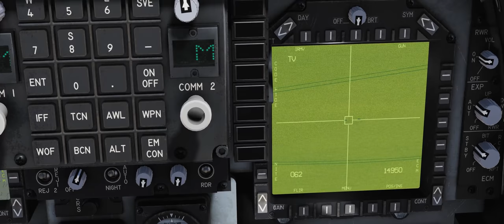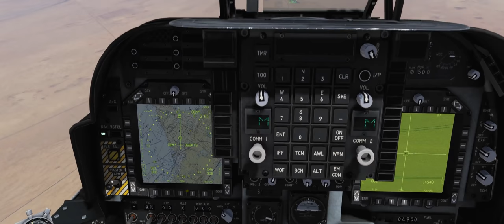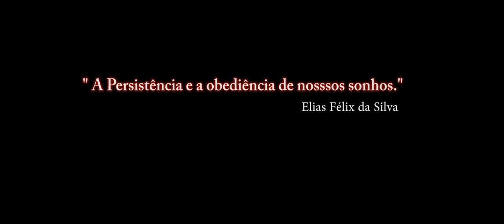DCS World:AV-8B BETA_AGM-65G+TPOD/6º Vídeo_PT-BR